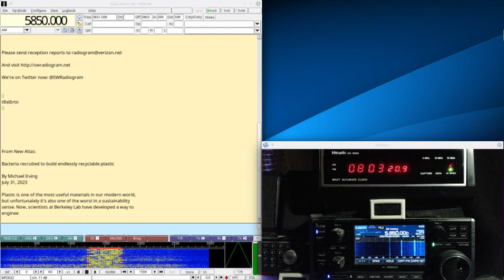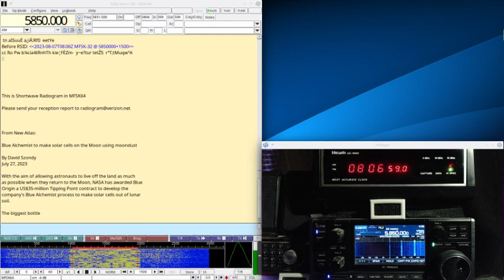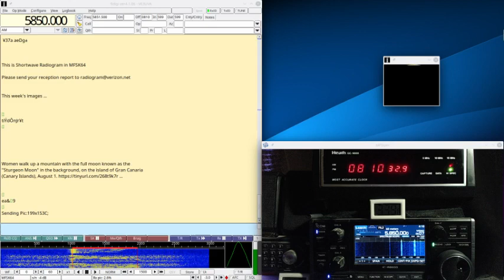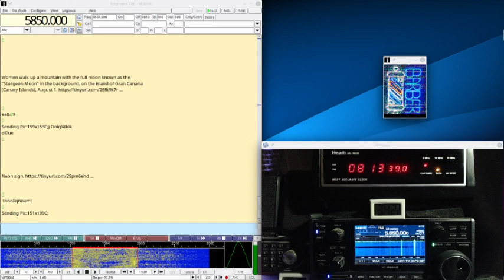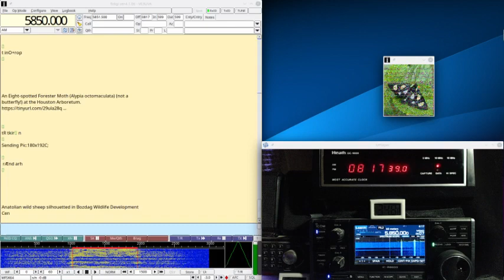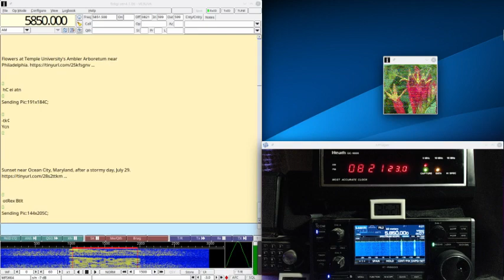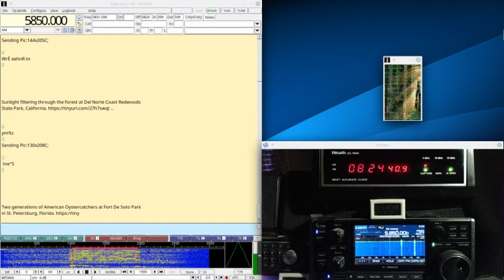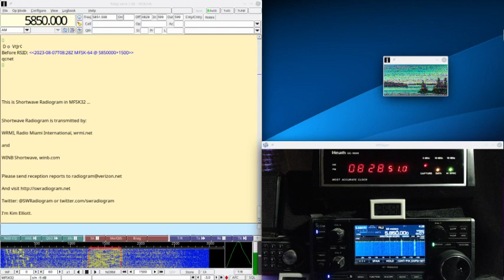Shortwave Radiogram #316 Aug 7 2023 on 5850Khz Shortwave Radio R8600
Here is my decode of the Shortwave Radiogram broadcast today on 5850Khz shortwave radio at 0800UTC in MFSK32 and 64 with 11 SSTV images. There is news of Bacteria recruited to recycle plastic and Solar cells on the Moon to be made from moondust. The music is muted to avoid copyright hit. Signal was weak and noisy and there were a few decoding errors. The broadcast was received in Toronto using my Icom IC-R8600 radio and decoded with the Linux version of Fldigi. Many thanks to Kim Elliot for another interesting broadcast.